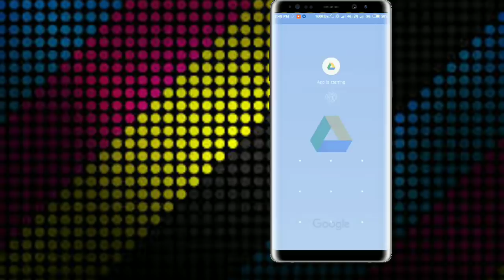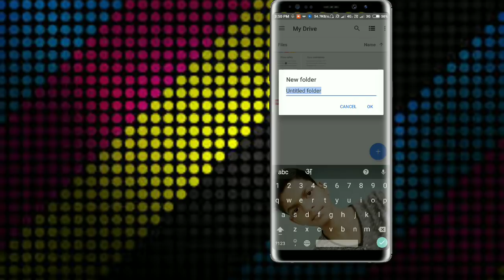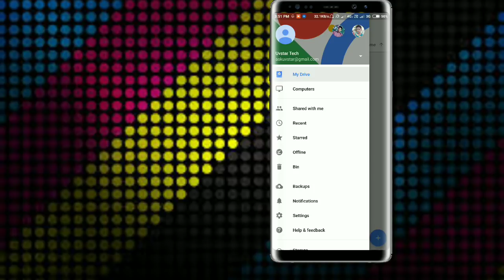how to increase mobile storage secret trick | अपने mobile के storage को जितना मन उतना बढ़ाये 🔥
releted topic ◆●◆●

how to increase your phones internal storage,

increase your internal storage upto 256gb,

how to increase android internal storage,

how to use memory card as a internal storage,

convert SD card into internal storage,

use memory card as internal storage,

partition of sd card,

memory card partition,

256 gb sd car,

Double Your Phone Storage for Free,

how to increase internal storage on andriod,

how to extend internal storage of mobile,

increase mobile storage,

how to increase memory card storage,

how to increase andriod storage in hindi,

how to increase internal storage no root,

increase internal memory without sd card,

how to use sd card as internal storage,

increase internal storage android,

most useful secret code for all mobile,

how to increase internal memory of android phone without sd card

how to increase internal storage without sd card

how to increase phone storage without sd card

increase internal memory android without root

how to increase phone memory in micromax

increase internal storage android with rooting

how to increase phone ram

how to increase phone memory without memory card